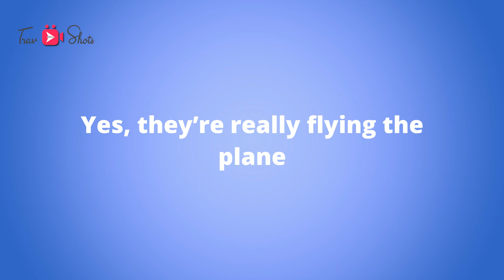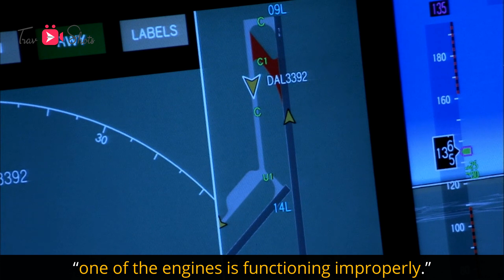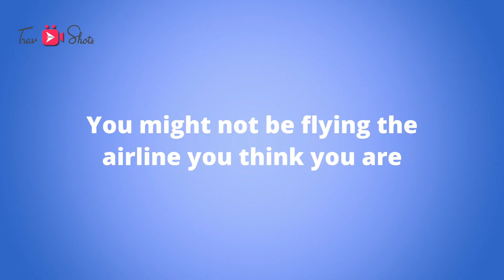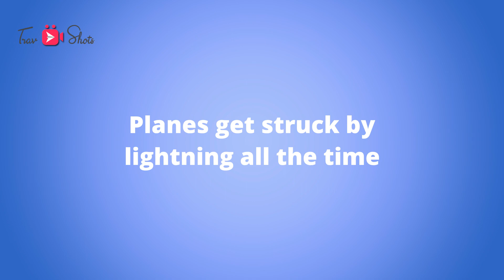Secret Facts About Airplanes, Airlines & Flying | Facts & Myths About Flying | NK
This video is about the facts and myths about flying. There are secret facts about airlines and flying. There are a few secrets that the airline pilot might not tell you but those are the facts about flying that you should definitely know.  These airline secrets are news that you need to know while flying. In this video, we showcase some of the myths and facts behind it.
This video is created by Nishand Krishna.

Queries solved:
secret facts about airplanes
secret facts about flights,
flight secrets,
airline secrets,
flying secrets,
fact videos,
secrets airline pilots wont tell you,
top10,
Airplanes,
Facts about airplanes,
Flight,
Airport,
Aircraft,
Flight attendant,
Flying,
Airlines,
airplane secrets,
travel tips,
flight,
plane,
comfort flight,
airstrip about airplanes,
flying,
things you didn’t know,
interesting,
shocking,
facts about airplanes,
airplanes,
planes,
safety,
unusual plane facts

TravShots is a YouTube Channel on travel, destinations, holidays and hotels.
We will cover interesting trivia and stories about places that you can cover.
We will bring lot of videos on tourist attractions and hotels / resorts from various places on earth.